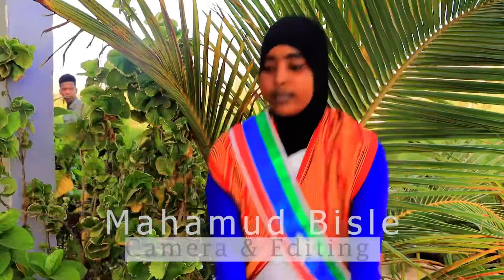DHAANTO CUSUB-RODO RAYS IYO DHUUX AHMED- NEW VIDEO 2023- DHAANTO CUSUB 2023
Hirey Inc and Vlogs
Video cusub af soomaali
Somali language video
Af soomaali